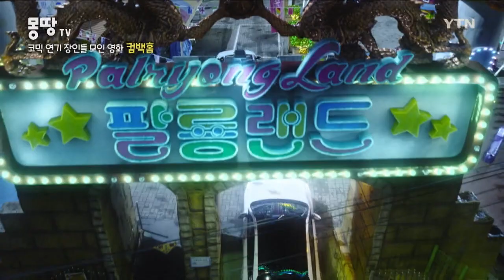"일등으로 재밌는 작품 선보이고 싶어"···코미디 영화 ‘컴백홈’ 제작보고회 [몽땅TV] / YTN korean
코미디 영화 '컴백홈'이 10월 5일에 개봉합니다. '컴백홈'은 모든 것을 잃고 15년 만에 고향으로 내려오게 된 무명 개그맨 기세가 거대 조직의 보스가 되면서 벌어지는 이야기를 담았는데요. 영화 '컴백홈'은 '거북이 달린다', '피 끓는 청춘' 이연우 감독이 8년 만에 내놓는 신작으로, 충청도를 배경으로 한 코믹극입니다.

00:00 영화 '컴백홈' 예고편
00:39 영화 '컴백홈'의 배경이 충청도인 이유는? (feat. 이연우 감독)
01:09 출연 결심한 이유는? (feat. 라미란)
01:45 3년 만의 스크린 복귀 소감은? (feat. 이범수)
02:10 연기할 때 가장 중점 둔 부분은? (feat. 송새벽)
02:38 가장 힘이 되어준 멤버는? (feat. 라미란)
03:01 극 중에서 개그맨들과 함께 무대에 오른 소감? ( feat. 송새벽)
03:33 촬영하면서 새롭게 느낀 부분은? (feat. 이범수)
04:09 관객분들께 한 마디 (feat. 라미란, 송새벽)

또, '컴백홈'에는 주연배우 송새벽, 라미란, 이범수 외에도 이경영, 김원해, 이준혁, 오대환, 인교진, 이중옥, 황재열 등 코믹 연기의 장인으로 알려진 배우들이 출연하며 재미를 더했는데요.

라미란 씨는 “이연우 감독과 세 번째 작품을 같이 하고 있는데 이번에 처음으로 여유 있게 불러줬다"며 밝히며 "감독님 특유의 유머 코드를 좋아해서 영화에 참여하게 됐다"고 출연 배경을 밝혔습니다.

영화 '컴백홈'에는 김준호, 김지민, 김대희 등 여러 개그맨도 출연해 재미를 더했는데요.

개그맨들과 함께 연기한 송새벽 씨는 "방청객의 입장이 됐다"며 "현장에 가서 개그맨들이 직접 연기하는 모습을 보니 에너지가 다르더라"고 촬영 당시를 회상했습니다.

오랜만에 스크린에 복귀한 이범수도 "코믹 장르로 관객들과 뵙게 돼서 기쁘고, 작품이 재밌다 보니까 1등으로 재밌는 캐릭터와 작품을 선보이고 싶다"는 생각을 했다며 포부를 밝혔는데요.

연기파 배우들의 열연과 연기 호흡을 선보인 코미디 영화 '컴백홈'이 올가을 관객들의 웃음을 사로잡을 수 있을지 관심이 모아지고 있습니다.